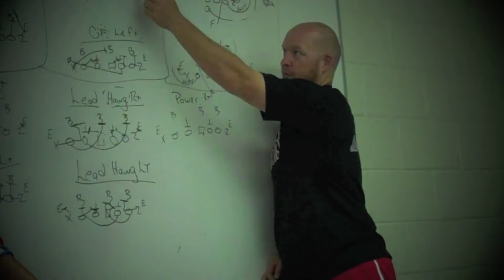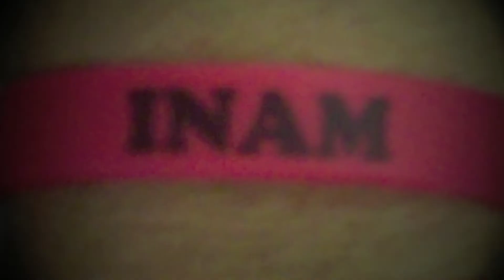Levelland High School Football 2013-2014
Levelland High School Football 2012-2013

Filmed by Kody Duncan